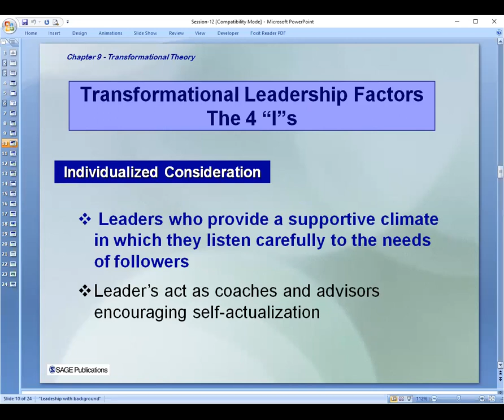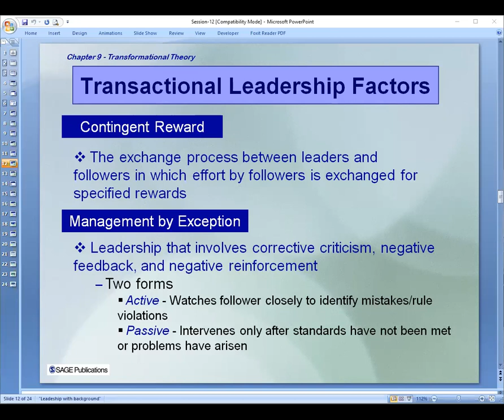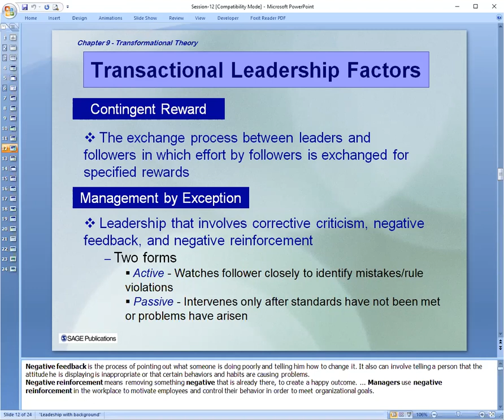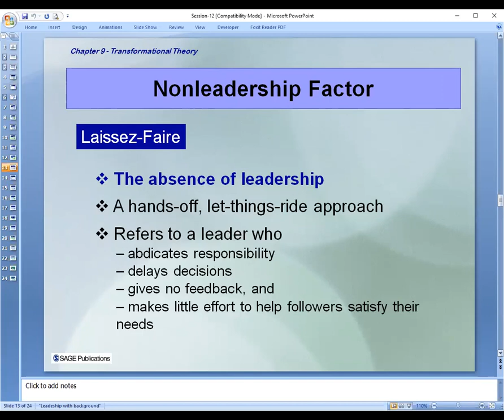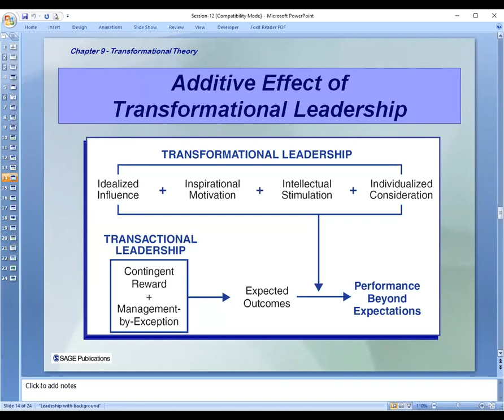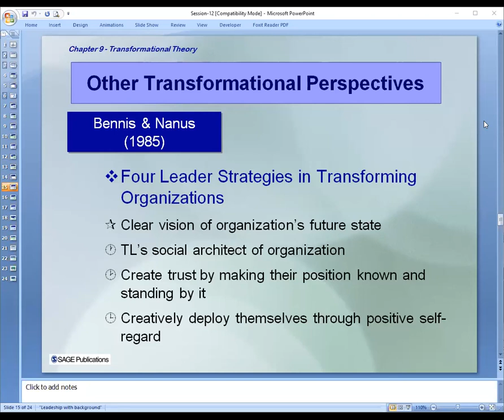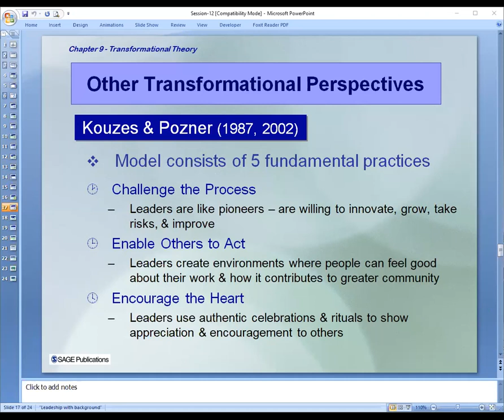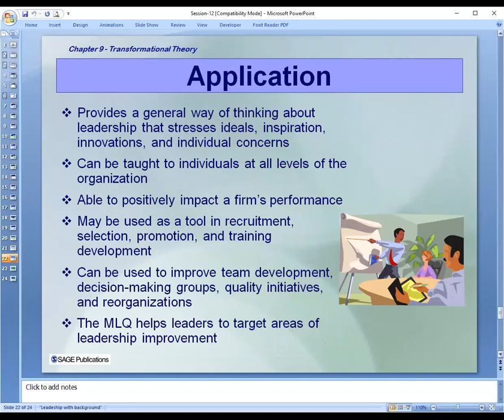Leadership Session 12 Transformational Leadership Contd 26 July, 2020